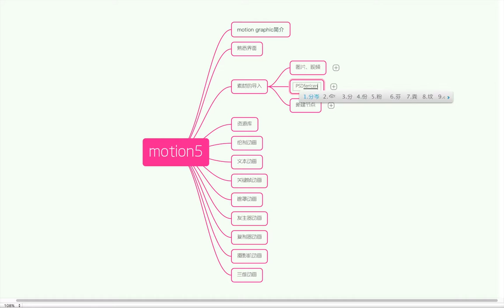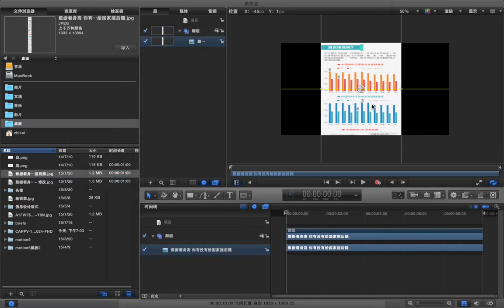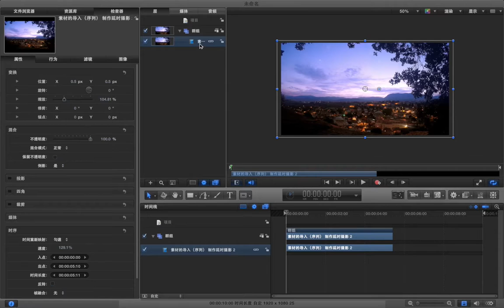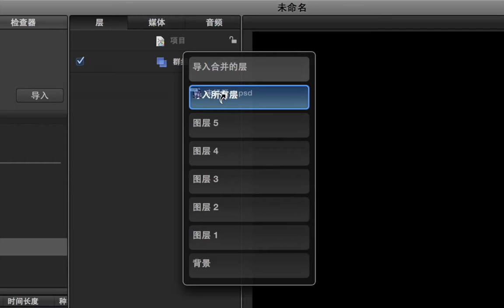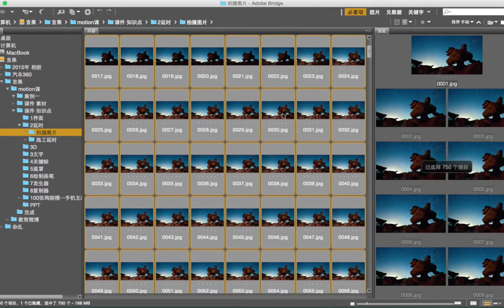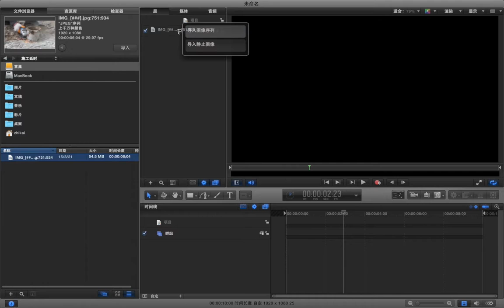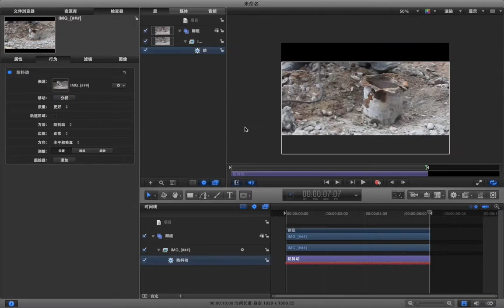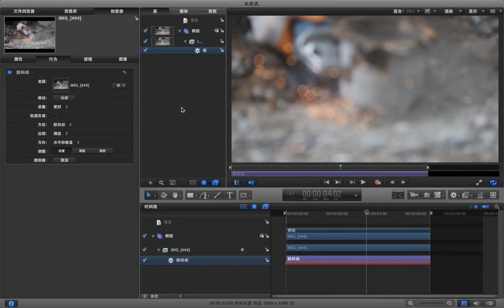Motion5动画基础 4 4 导入素材